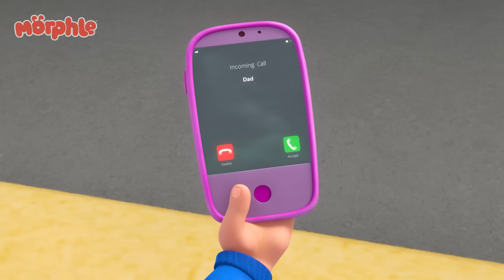Papá el monstruo | Morphle | Caricaturas para niños | En español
00:00 Papá el monstruo
03:15 Súper trajes
06:22 El juego épico de "las traes" de Morphle y Orphle
09:23 El Gran camión rojo
12:13 Frankenmorphle
15:24 Animales Gigantes
18:29 Bebé Mila
21:30 El juego de silencio
24:29 Morphle está solo y llora
27:35 Bebé gigante
30:41 Morphle es un pincel
33:43 Familia Morphing
36:56 Aventura Burbujeante
39:51 El escondite de los Morphle
43:04 Mila Súper-Heroína persigue a Robofreeze
46:17 ¿Morphle es el mejor amigo de Mila?
49:14 Morphle se pierde
52:18 El Espejo Mágico
55:19 Morphle es un tiburón

El mejor sitio para encontrar tus videos infantiles favoritos! Mira aventuras divertidas, aprende y juega!

¡Hay videos nuevos cada semana con aún más amigos de Moonbug por llegar!